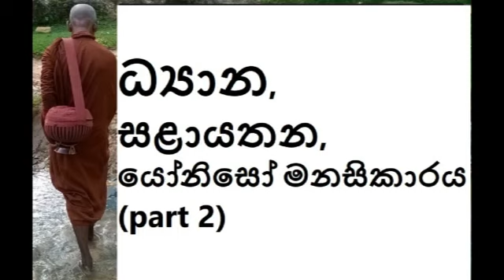MDM4244.B ධර්මතා අවබෝධ සාකච්චා - ධ්‍යාන, සළායතන, යෝනිසෝ මනසිකාරය (part 2) (BAK1208)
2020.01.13